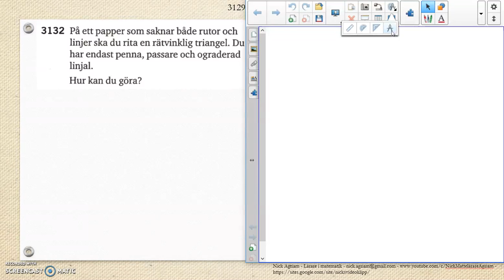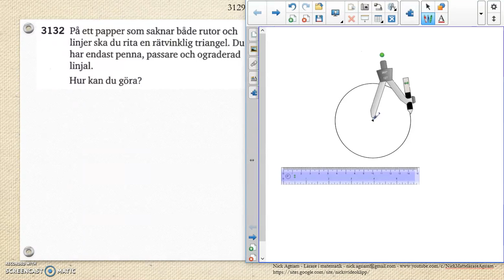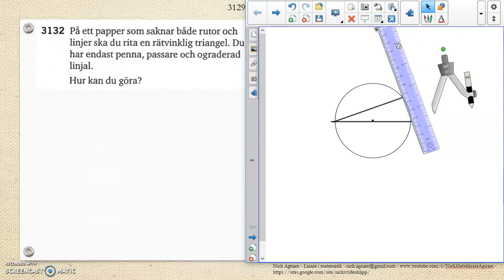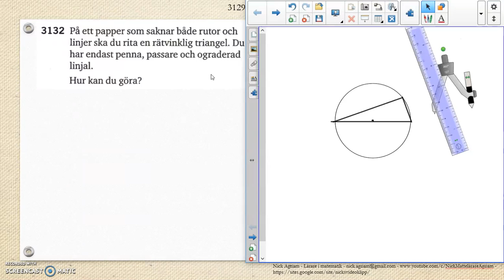Matematik 5000 Ma 2b Kapitel 3 Vinklar Randvinklar och medelpunktsvinklar 3132 del 1